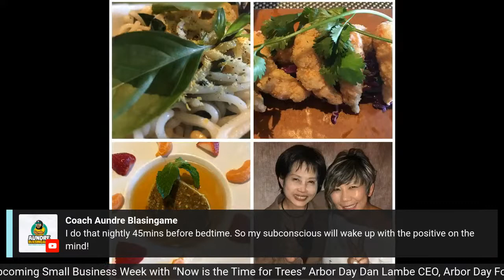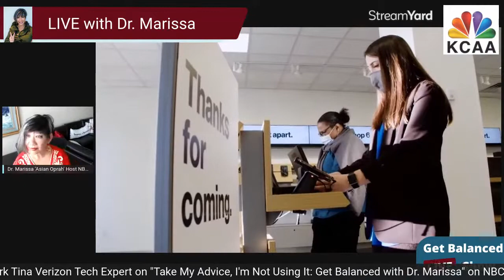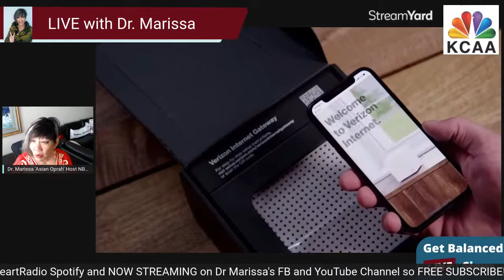#690 Special Interviews to Celebrate Arbor Day and Small Business Week with Dr. Marissa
Get Balanced and Happy with Dr. Marissa 'Asian Oprah' Celebrating Arbor Day and upcoming Small Business Week Dr. Marissa has
double header interviews with “Now is the Time for Trees” Arbor Day Dan Lambe CEO, Arbor Day Foundation followed by A Comprehensive Look at the Outlook & Optimism of Small and Midsize Business with Mark Tina Verizon Tech Expert…

AND teaching you another form in balancetaiqiqong aka Chinese Yoga to help you relax into happiness